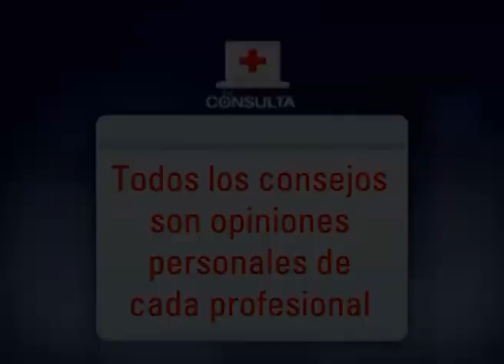Granitos en el bebé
El pediatra Luciano Guido Vizcay responde: ¿Es normal que mi bebé tenga granitos de colores por todo el cuerpo?